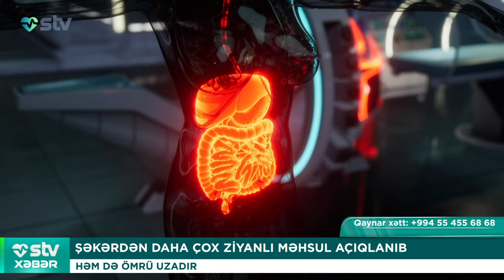“ƏT YEYƏN” XƏSTƏLİK SÜRƏTLƏ YAYILIR